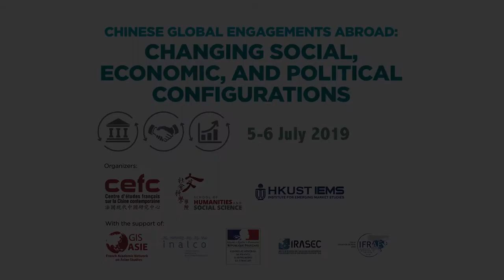NGO Advocacy in an Era of ‘Global China’- Adina Matisoff (University of California Berkeley)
In this conference presentation, Adina Matisoff (UCLA) illustrates the situation that AIIB, the Asian Infrastructure Investment Bank, which is accused rival of the World Bank. The seniors and the stakeholders now are discussing how to maintain status quo while keeping the innovative concept.

Adina Matisoff is a graduated student at UCLA. She is a human geographer broadly interested in the burgeoning influence of Chinese state capital on global economic governance. She presented her paper at the conference of Chinese Global Engagement Abroad 2019.  Find out more at